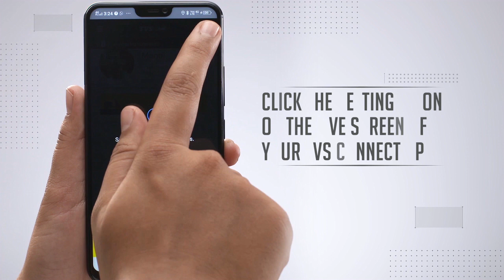How to customize Back light Illumination of the TVS Jupiter Grande with Smart Xonnect speedometer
These simple steps will help you adjust the brightness of  TVS Jupiter Grande Special Edition with TVS Connect App.